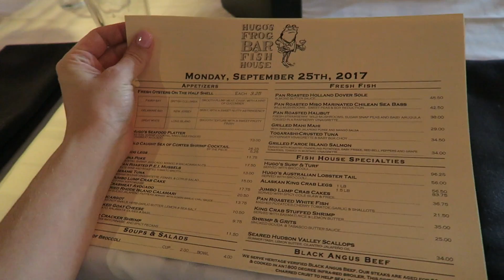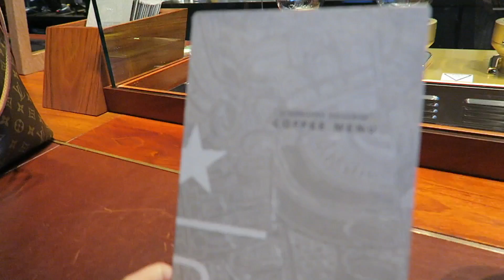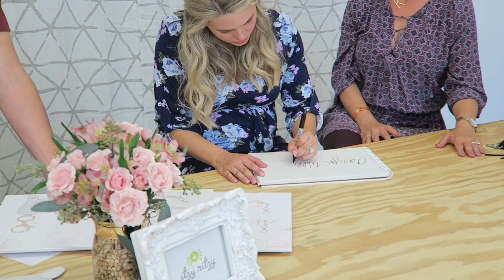I HAVE SOME NEWS!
Hey fam! Today's vlog might be my most exciting one yet! I traveled to the Itzy Ritzy HQ in Naperville, IL to work on my first collaboration! I couldn't be more excited with how everything turned out and I am dying to share everything with y'all! Thank You so much for supporting me! I linked a lot of the makeup shown in this vlog as well as my outfit details below! :) Hope you enjoy! - XO, Aaryn

PS, The second restaurant in Naperville was called Quibo!

My Camera

Tarte BB Tinted Moisture
Bare Minerals Concealer
Real Techniques Shadow Brush
Benefit Brow Pencil & Spooly combo
Benefit Brow Highlight
Benefit Roller Lash (Brown)
Benefit California Blush (Small)
NYX Butter Gloss (Sunday Mimosa)
NARS Bronzing Powder
Real Techniques Large Brush
Urban Decay Setting Spray

My Earrings

Blue Floral Dress

Kendra Scott Keely Studs

 aarynegries

Aaryn Williams
5665 Atlanta Highway
Ste 102B-237
Alpharetta, GA
30004